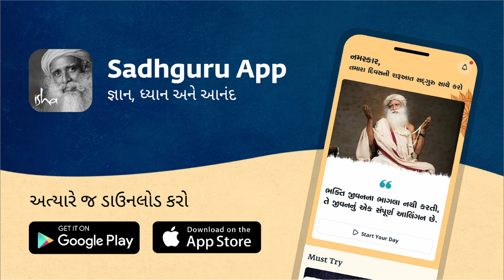હનુમાનજીની શક્તિનું રહસ્ય | Sadhguru Gujarati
સદ્‍ગુરુ હનુમાનની શક્તિઓ પરના પ્રશ્નનો જવાબ આપે છે, અને જણાવે છે કે શું તે ખરેખર તેમના ભૌતિક શરીરને વિસ્તૃત કરી કે સંકોચી શકતા હતા.

Could Hanuman Really Expand & Shrink in Size?